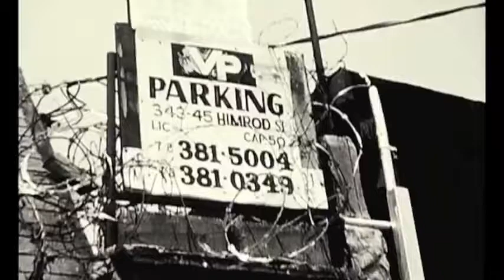Fid Mella Tubo